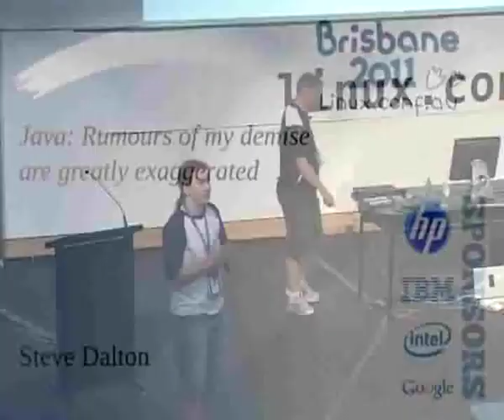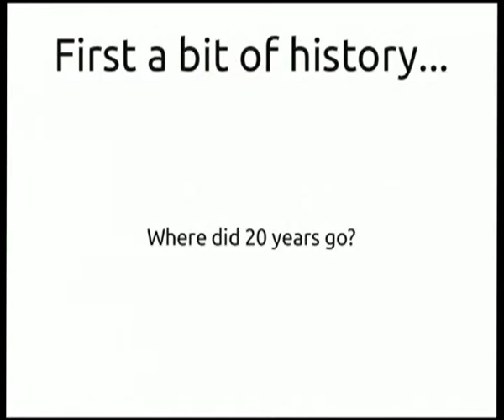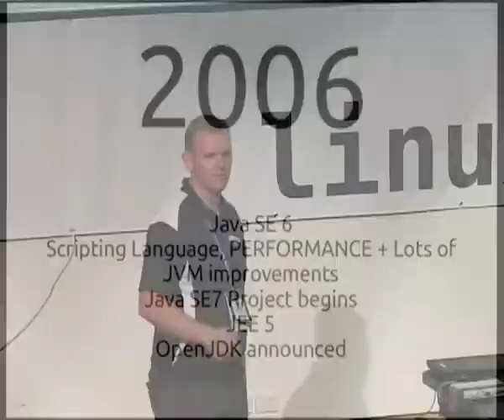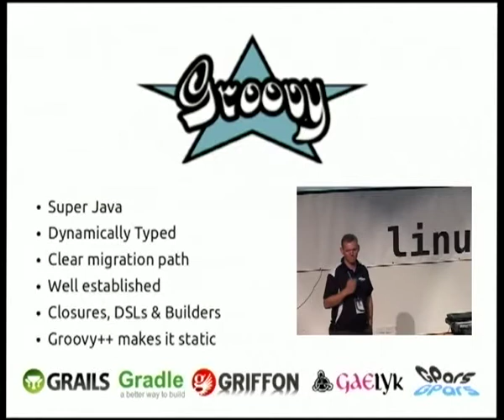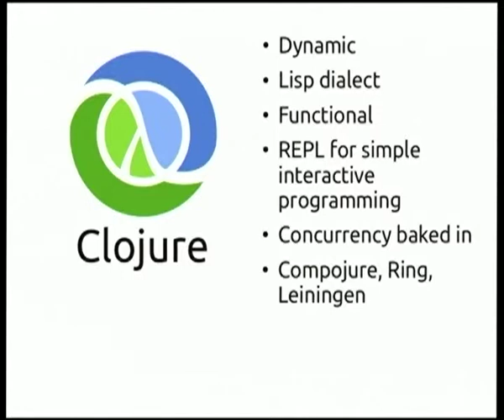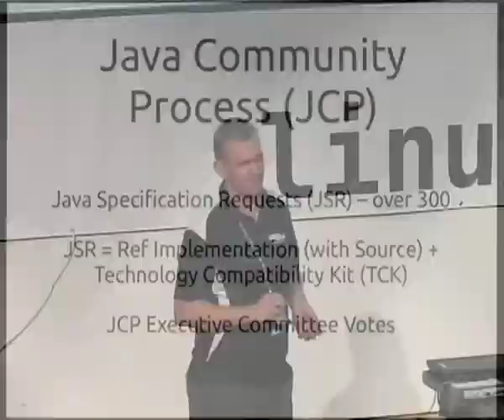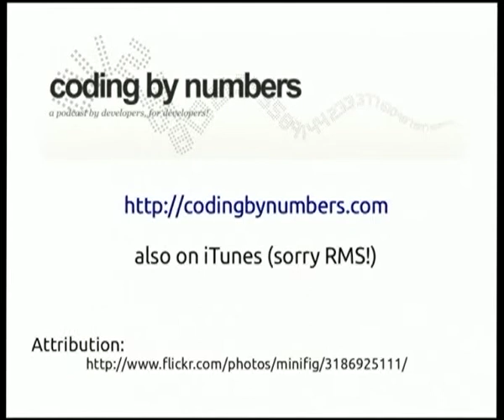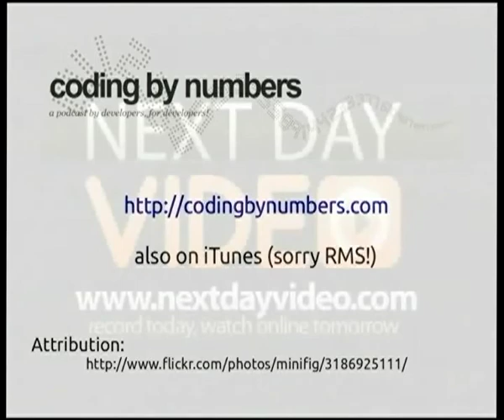Java: Rumours of my demise are greatly exaggerated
Presenter(s): Steve Dalton